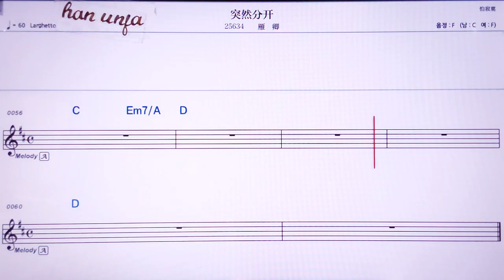💖투란펀카이/이앤칭 👍MR,노래방, 악보, 코드,Karaoke With Sheet Music